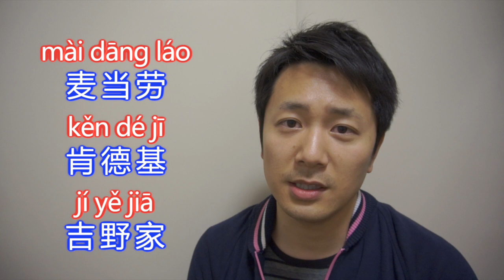1_ほぼ毎日中国語 マクドナルドは中国語で？ McDonald's in Chinese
マクドナルドは中国でなんて言うのか？
答えは動画の中にあります〜〜

こんにちは、王です。

出来れば毎日一つ中国語の単語か、フレーズを皆さんに伝えます。
最近流行っている物や、ニュースなども紹介する予定です。
気軽に聞いて、覚えて、喋って。
中国語をもっと身近なものと感じて頂ければ幸いです〜